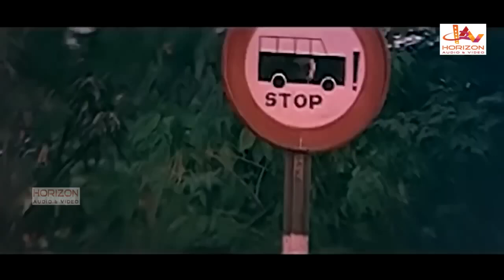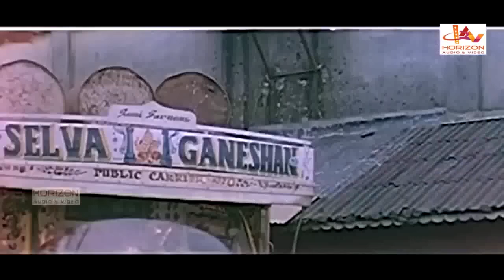ലാലേട്ടന്റെ കൊലകൊല്ലി ആക്ഷൻ സീൻ Malayalam | movie | scene | HD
Malayalam-language crime thriller film written and directed by Padmarajan. It stars Mohanlal and Gavin Packard. The story is set at Kovalam beach in Kerala and Poojappura Central Prison, Trivandrum.The Background score was done by Ilayaraja.
 Season is a 1989 Indian